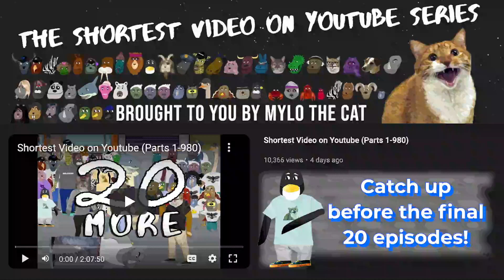Catch Up Before The Final 20 Episodes of SVOY!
The final 20 Episodes of the Shortest Video on Youtube series are on the way soon!!!